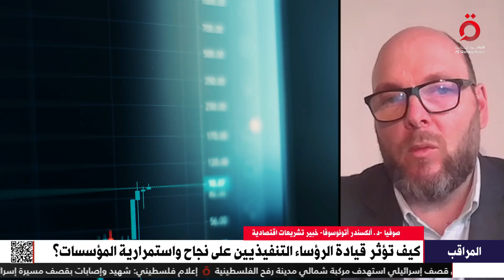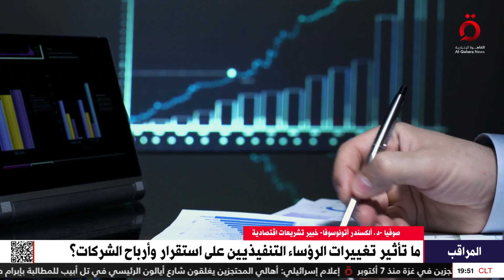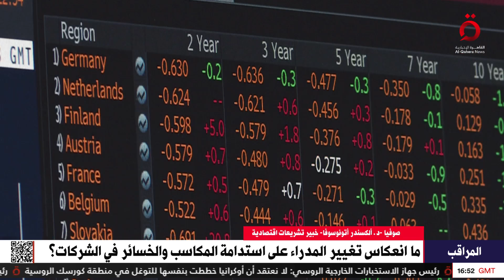ما تأثير استقالة الرؤساء التنفيذيين على الأداء المالي للشركات؟.. خبير تشريعات اقتصادية يُجيب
ما تأثير استقالة الرؤساء التنفيذيين على الأداء المالي للشركات؟.. د.ألكسندر أتونوسوفا خبير تشريعات اقتصادية يُجيب

27/8/2024